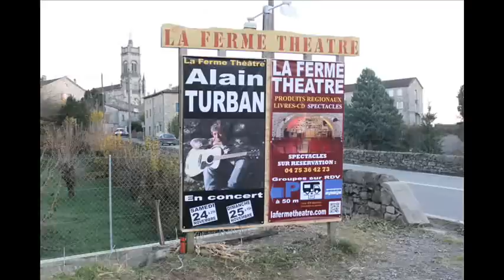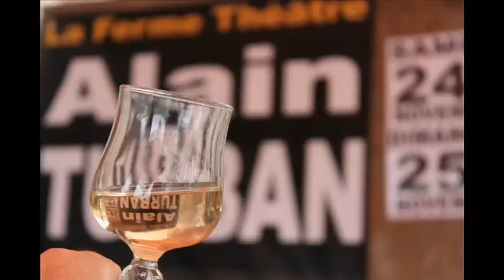"La Ferme Théâtre" par Alain TURBAN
La ferme théâtre est un lieu, à Lablachère (ARDECHE) ou différents spectacles sont proposés : "Jean d'ici Ferrat le cri" (depuis 2004) en hommage à Jean Ferrat, par Jean-Marc MOUTET ; "J'ai rencontré un pays", véritable hymne à l'Ardèche, par Jean-Marc MOUTET (avec des chansons de Barbara Deschamps) Alain TURBAN, amis des propriétaires y chante régulièrement. Ce lieu, ces personnages, cette ambiance, lui ont inspirés cette chanson. retrouvez le CD